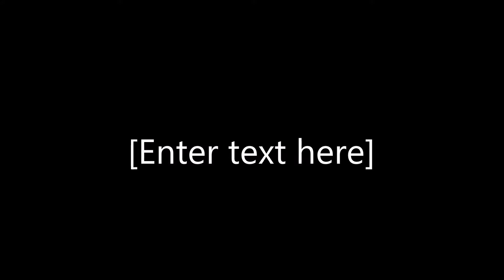NBA Hall of Fames Classes 1980 to 1989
pictures of the inductees